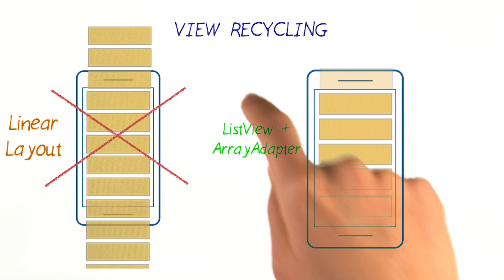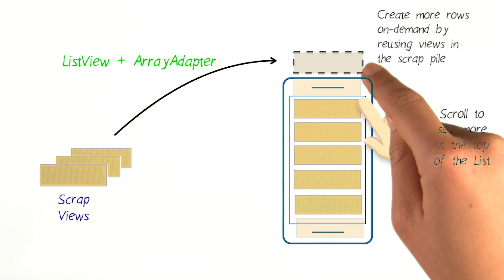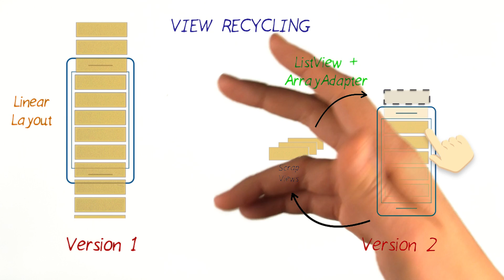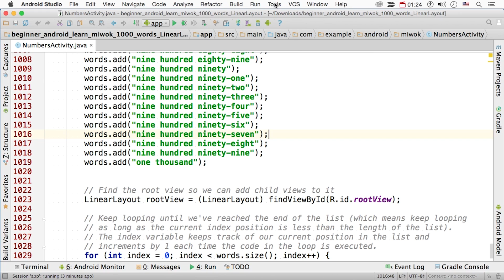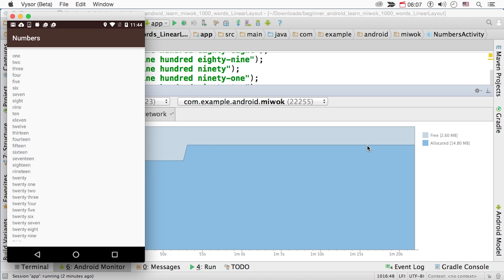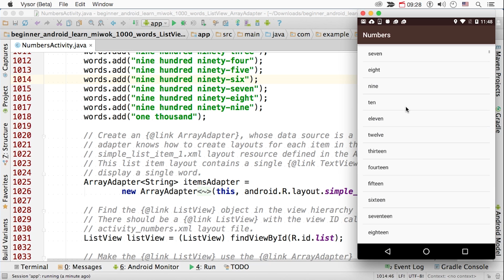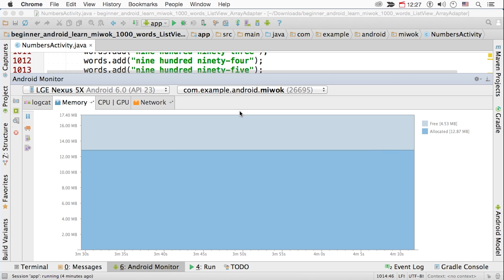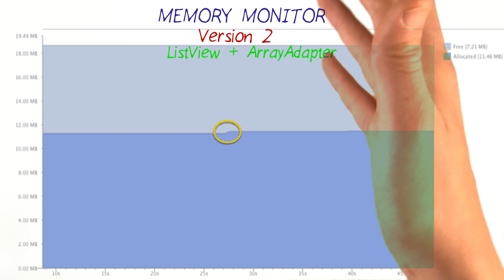视图回收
This video is part of the Udacity course "Android for Beginners II".